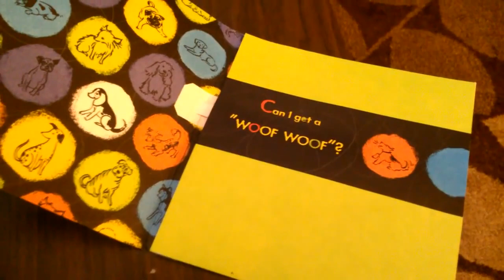Who let the demons out